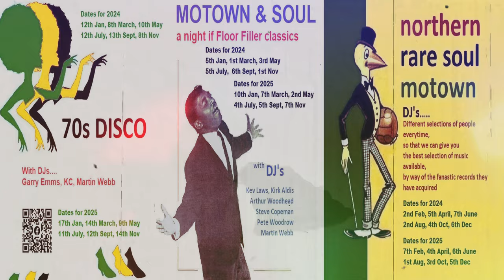My Mechanical Man-Leah Dawson-1966